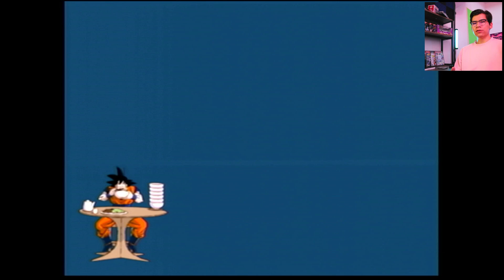Donde LLORAN los hombres | Dragon ball Z BT3 Gameplay Parte 15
Gameplay del videojuego lanzado en 2007 Dragon Ball Z: Budokai Tenkaichi 3